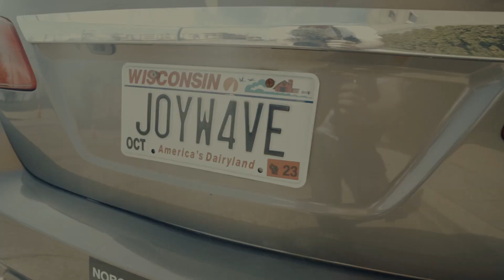Express Wash 009: Milwaukee, WI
Express Wash 009: Milwaukee, WI - Milwaukee City, baby.

(upcoming)
04.12 - Indianapolis, IN @ Deluxe
04.14 - Columbus, OH @ Newport Music Hall
04.15 - Pittsburgh, PA @ Mr. Smalls
04.16 - Toronto, ON @ The Axis Club
04.18 - Harrisburg, PA @ XL Live
04.19 - Burlington, VT @ Higher Ground
04.21 - Buffalo , NY @ Town Ballroom
04.22 - Boston, MA @ Royale
04.25 - New York, NY @ Racket NYC